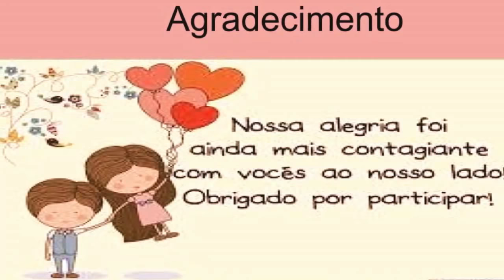Casamento Marroquino/ Moroccan Wedding / Mariage Marocain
This video is a short description of the Moroccan rituals as far as wedding is concerned.It depicts ,indeed,the most important moments of this social event.